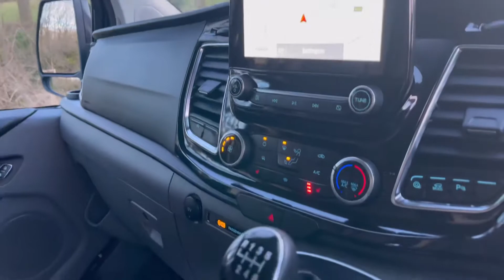Ford Transit YB71 HPO